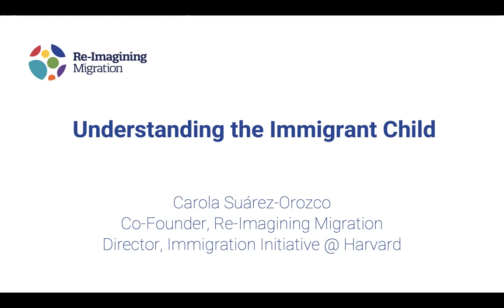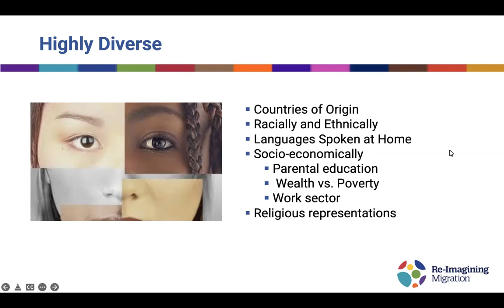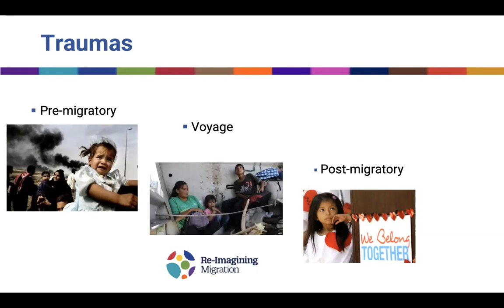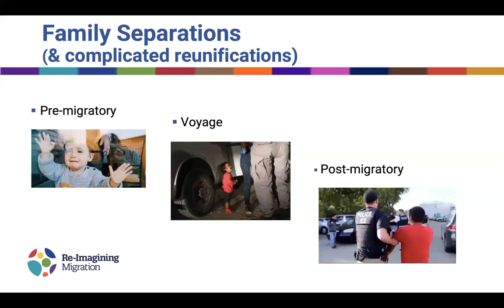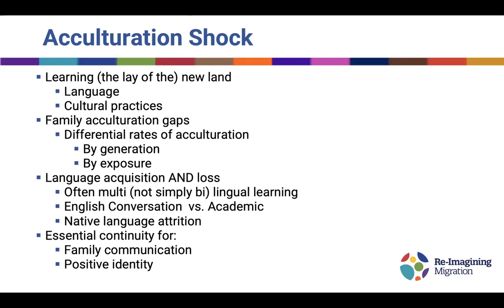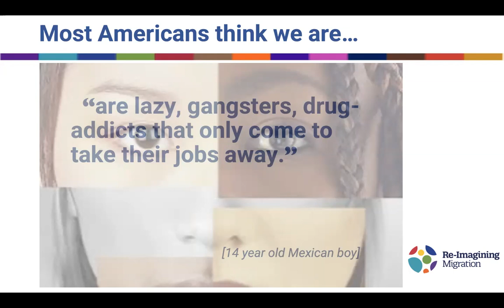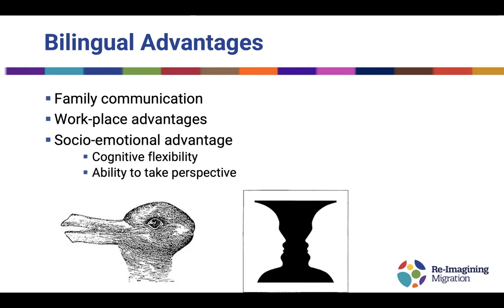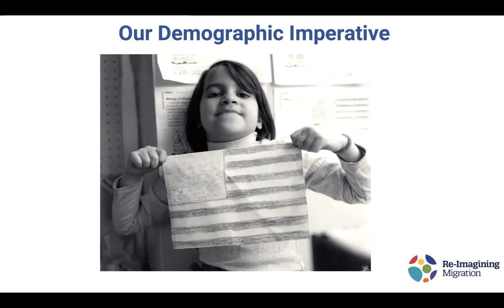Immigrant Origin Children with Carola Suárez-Orozco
In this 30-minute webinar, Re-Imagining Migration co-founder and groundbreaking scholar of immigration, education, and youth, Carola Suárez-Orozco summarizes what she has learned about the diversity, assets, and challenges of immigrant-origin youth. Her presentation emphasizes the importance of a whole-child approach to serving young people.